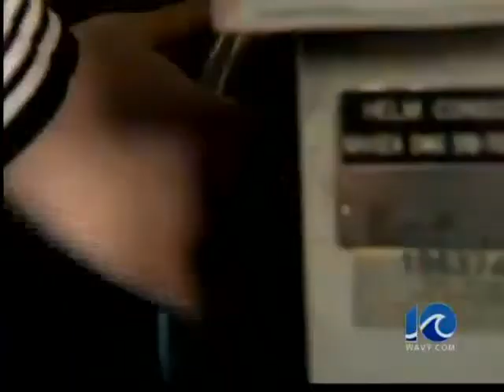USS Enterprise deployment Art Kohn